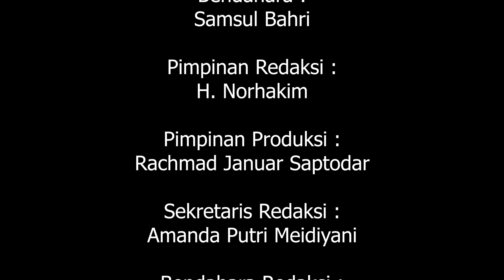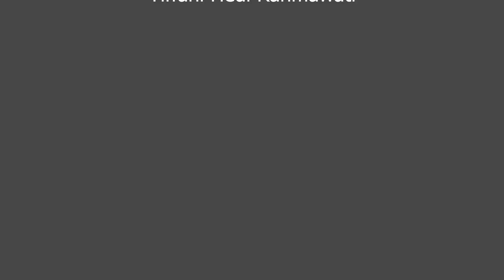PUASA MENGUATKAN HUBUNGAN MANUSIA KEPADA ALLAH SWT || HIKMAH RAMADHAN || NUR HIDAYAT S AG , M SOS